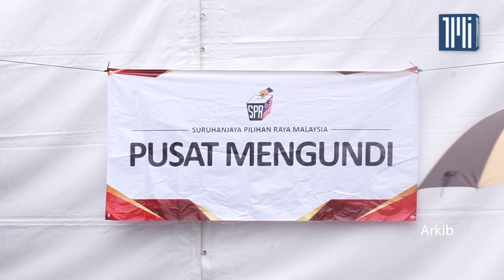Pejuang mohon jadi parti komponen Perikatan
[BERITA PENUH]

PEJUANG membuat permohonan untuk menyertai Perikatan Nasional (PN) yang dipimpin Muhyiddin Yassin sebagai parti komponen, kata Mukhriz Mahathir.

Dalam satu kenyataan, presiden Pejuang itu berkata majlis eksekutif Pejuang memutuskan untuk menyertai PN bagi memastikan undi Melayu tidak terpecah pada pilihan raya negeri (PRN) akan datang.

Bekas menteri besar Kedah dan Adun Jitra itu berkata parti itu berpandangan kerjasama berbentuk pakatan pilihan raya hanya untuk tujuan mengelak pertindihan kerusi ditandingi.